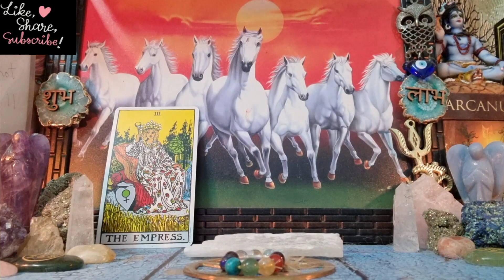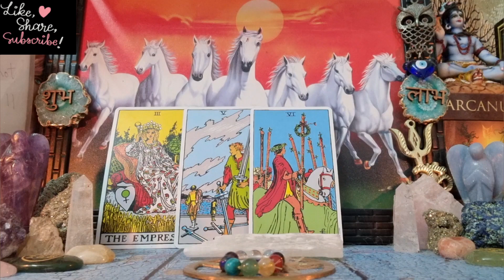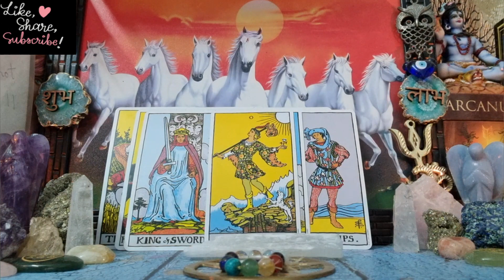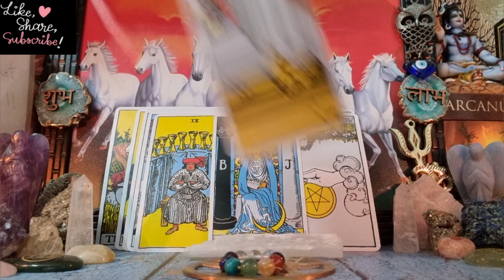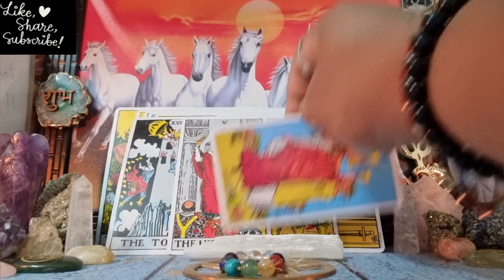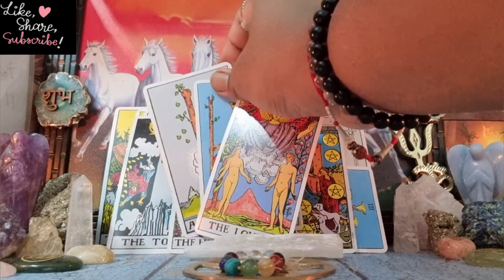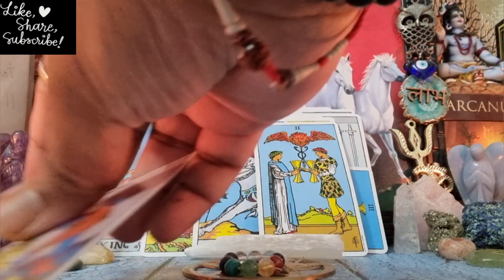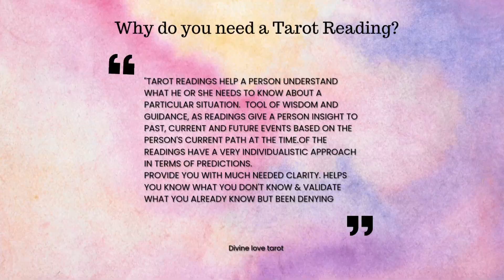Leo April "Deep feelings. Your always on their mind. They'll reach out soon." 2022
leo  April 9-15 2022 love/soulmate tarot reading
leo love reading for the month of  April  2022

10 days waiting ❤
instagram for spiritual/healing vibes
leo love  / April
leo twinflame reading  April  2022
leo April  2022
leo next 48 hours 2022  April
leo tarot reading
leo in separation  April
leo single reading
leo love & finance reading for  April  2022
singh rashi  April  2022